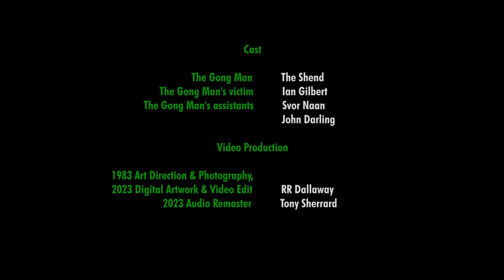The Very Things – The Gong Man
From The Gong Man EP, released April 17, 2023
Featuring:
The Shend – bass, vocals.
R.R. Dallaway – guitar, organ, drums & metal bars.
Recorded at The Limit Mobile Studio.
Produced by The Grim Brothers with Dave Morris and John Brown.
Remastered (2023) by Tony Sherrard at Forest Room.

Cast
The Gong Man – The Shend
The Gong Man's victim – Ian Gilbert
The Gong Man's assistants – Svor Naan, John Darling

Video Production
Includes photo session sequences shot for the original 7" vinyl single sleeve.
1983 Art Direction, Photography & Sleeve Design,
2023 Digital Artwork & Video Edit  – R.R. Dallaway

The Gong Man

Wake in fear, stretch out an arm
Feeling for the gong-alarm
A gong at eight, the breakfast churns
By the fire the trousers burn
Who is the Gong Man?

The Gong Man strikes for lunch and then
The Gong Man sends me back again
I watch the gong, its movement slight
At last it sends me home at night

Back to bed, the ringing fades
But dreams are bronze of many shades
Whilst half asleep the Gong Man cries
I wind the gong and realise
I am the Gong Man

Written by R.R. Dallaway

Licensed to YouTube by   3068244 Records DK via Distrokid (on behalf of The Very Things)
IRSC                                     QZHN92304774
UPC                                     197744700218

Video Credit:                      The Very Things